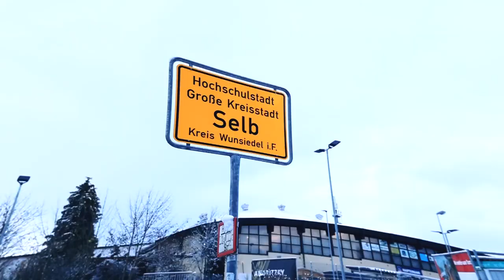Frank Hördler - 1.000 DEL-Spiele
Am 11. Dezember 2022 absolvierte Frank Hördler sein 1.000 DEL-Spiel, alle im Trikot der Eisbären Berlin. In dieser Doku blicken wir zusammen mit Familie, Trainern und Weggefährten zurück auf seine bisherige Karriere.